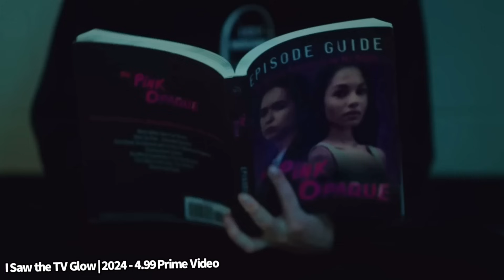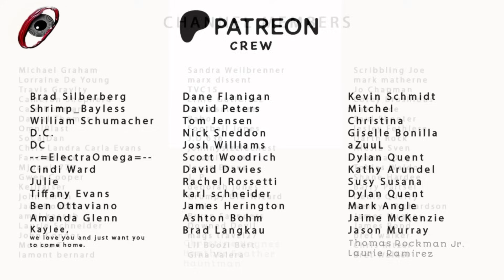10 Best Horror Movies of 2024...People have Missed!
10 Horror Movies of 2024...YOU Missed!

Killer Shit!
Sterling Silver Skull Ring
Killer Klown Pop
Hellraiser Puzzle Box

Video Chapters
00:00 Best Hidden Gems

00:26 page Destroy All Neighbors | 2024 - Shudder

01:29 What You Wish For | 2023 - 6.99 Prime Video

02:45 Lowlifes | 2024 - Tubi

04:20 Infested | 2023 - Shudder

06:35 Out of Darkness | 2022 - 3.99 Apple TV

08:44 Stopmotion | 2023 - Shudder

10:17 You'll Never Find Me | 2023 | Shudder

11:55 I Saw the TV Glow | 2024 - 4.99 Prime Video

13:57 The Coffee Table | 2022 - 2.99 YouTube

16:06 Oddity | 2024 - Shudder Coming Soon.

18:19 Credits